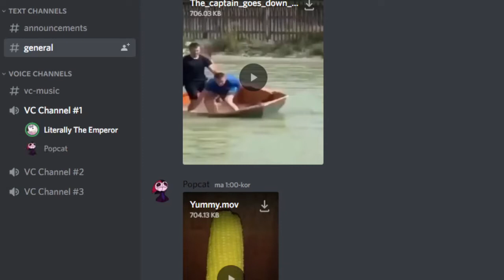Fritz needs your help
Someone needs to break Fritz out of custody.